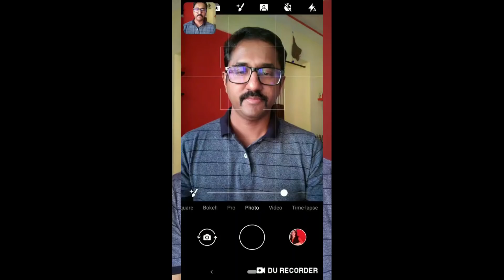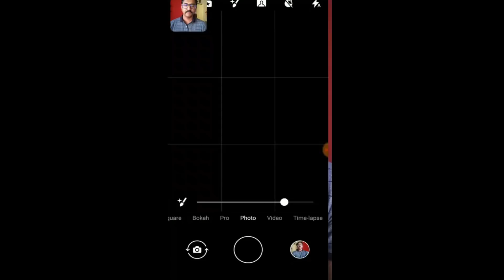How to take a perfect selfie in mobile || 10 SELFIE MISTAKES || സെൽഫി അബദ്ധങ്ങൾ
This video shows how to avoid 10 major mistakes while taking a perfect selfie.